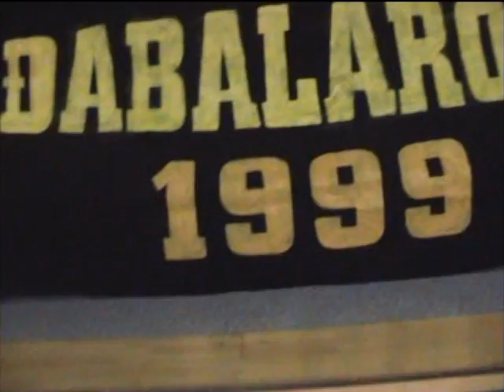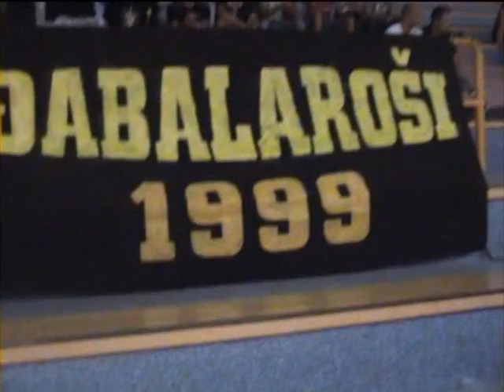Video 1, Prolog Grabovnik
ĐABALAROŠI - najbolji seoski navijači na svitu